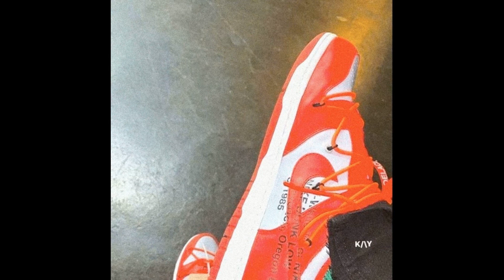[FREE] playboi carti x pierre bourne type beat - "tysm"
FREE FOR NON-PROFIT MUST ALWAYS CREDIT (prod.nickgottfanz x chef9thegod) in the title

mp3 - 25
wav - 40
mp3+wav - 50
mp3+ wav + stems - 200
Exclusive Lease - 250